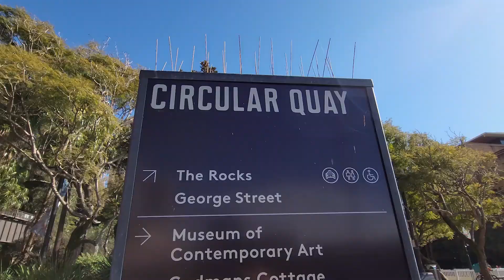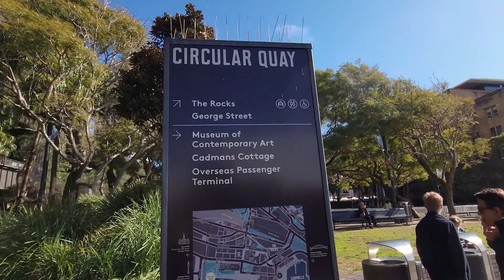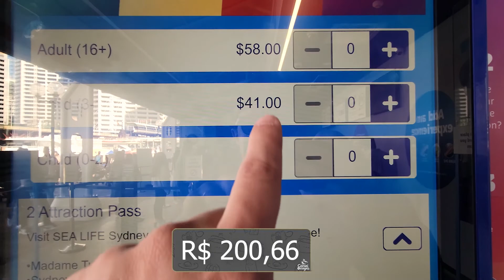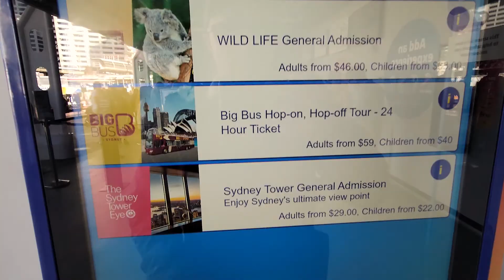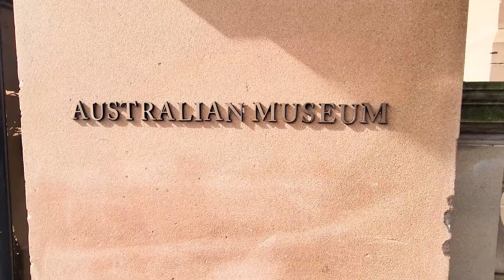O QUE FAZER EM SYDNEY NA AUSTRÁLIA DURANTE 1 DIA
Sydney é a maior e mais conhecida cidade da Austrália. Aproveitando uma rápida viagem à trabalho, foi possível passear durante apenas um dia por alguns dos principais pontos turísticos da região central desta icônica e tão desejada cidade de 5 milhões de habitantes. Vem comigo conhecer?

Segue a gente no Instagram: @canseideviajar

Vem conhecer a gente:

Somos a Tatiane e o Pedro, casal do Rio de Janeiro que mora em Perth, na Austrália! Mesmo morando aqui, ainda somos cidadãos do mundo e estamos sempre viajando por ai filmando tudo pra vocês.
Além de todo o conteúdo daqui da Austrália, queremos compartilhar com vocês toda nossa experiência com viagens em mais de 40 países. Recentemente fizemos uma mini volta ao mundo de 10 meses, e queremos compartilhar com vocês tudo que aprendemos, desde as coisas boas até e os perrengues. Assim, vocês podem viajar mais, de forma mais econômica, e vivendo cada destino como se morasse nele, sem cansar!
Neste canal, vamos compartilhar nossa rotina como brasileiros morando no exterior e os melhores passeios e atrações pela Austrália e pelo mundo! Queremos que vocês possam viver uma viagem a cada semana e que possam estar ao nosso lado nessa jornada.

Seja bem-vindo e bem-vinda e vem com a gente!